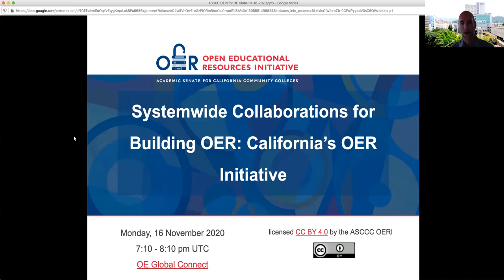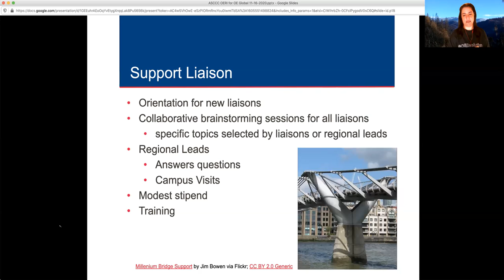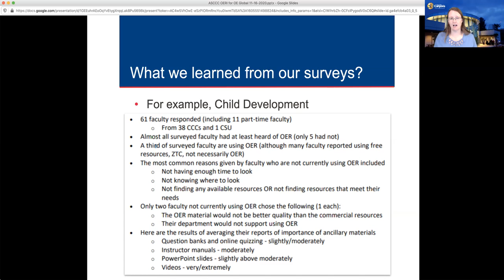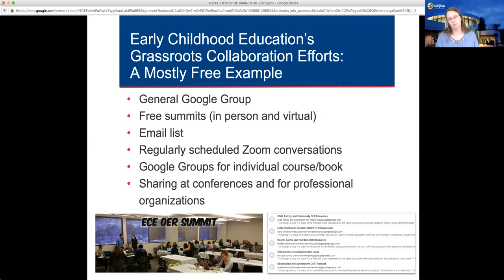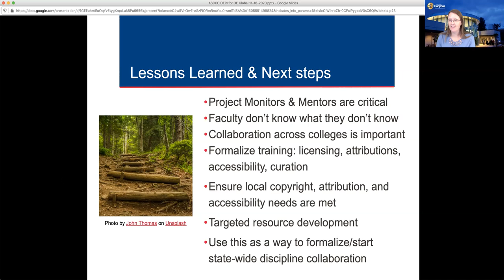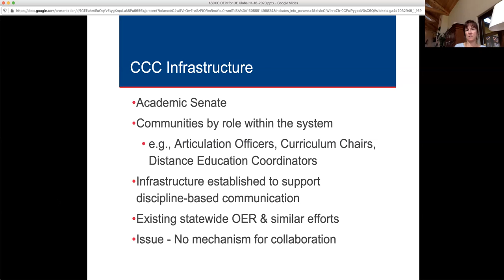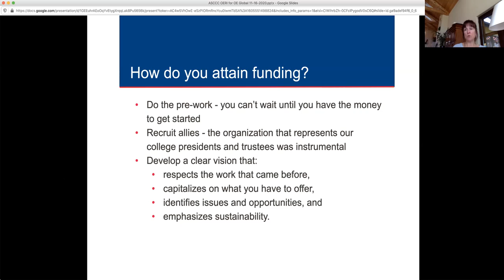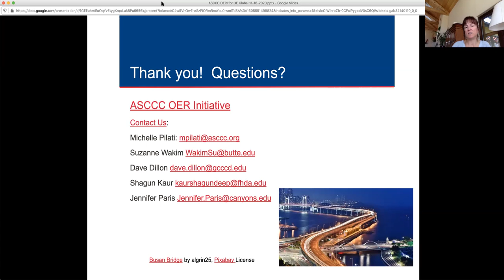Systemwide Collaborations for Building OER: California’s OER Initiative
Authors: Suzanne Wakim, Dave Dillon, Michelle Pilati, Shagun Kaur, Jennifer Paris, Amanda Taintor